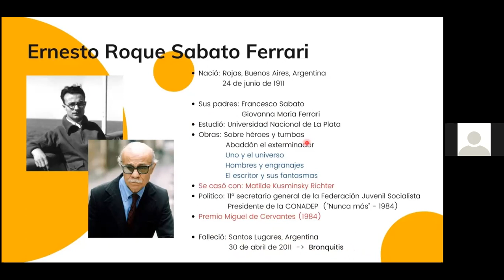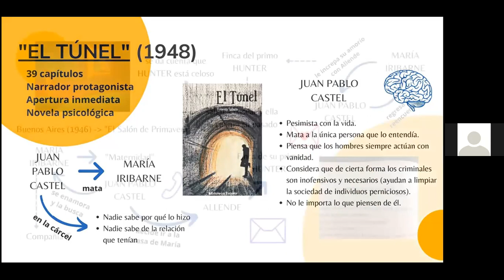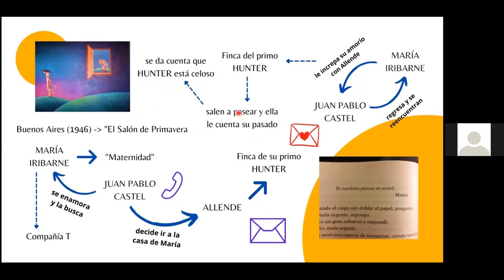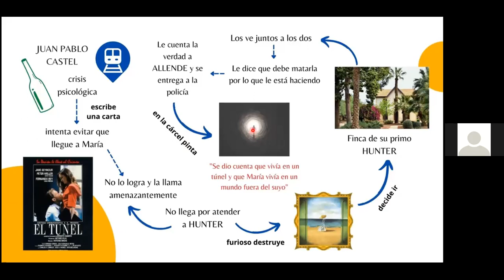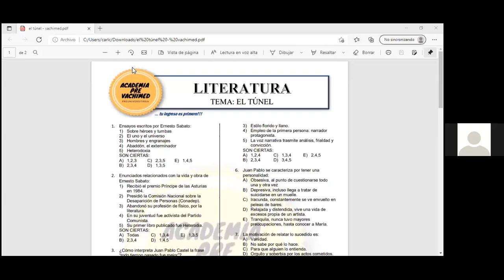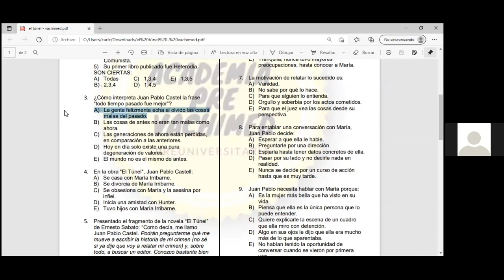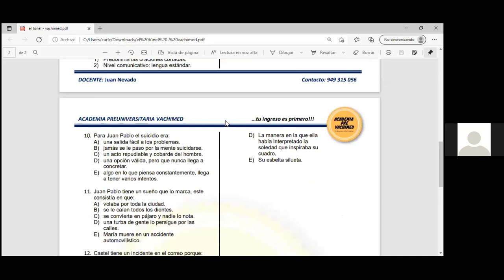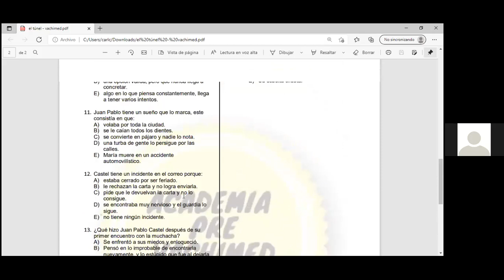@ LAS FIJAS UNT - JUAN FRA NEVADO - EL TUNEL - LITERATURA